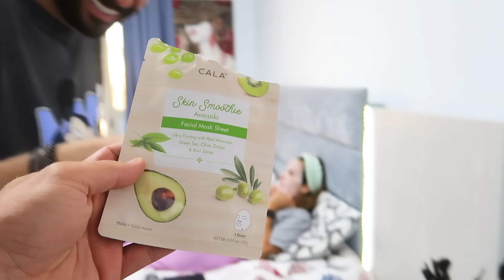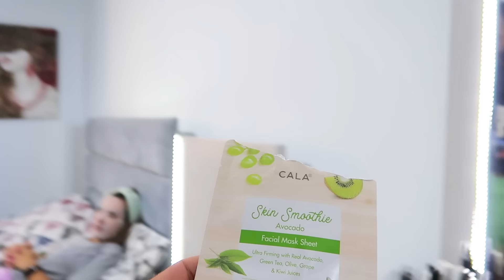قلّدت اختي كريس ليوم كامل وندمت 🙄😨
انا وطوني حرقنا مطبخ كريس !! (رعب حقيقي 😰)